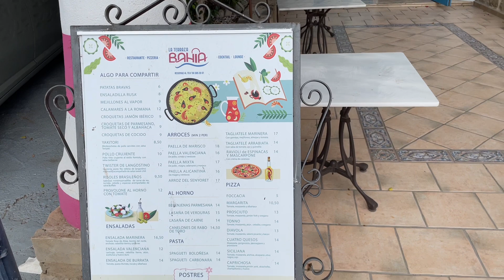Курорт. Испания. Бенидорм 2023. Долгожданный дождь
Benidorm. City beach. Vlog August. Costablanca Spain 2023